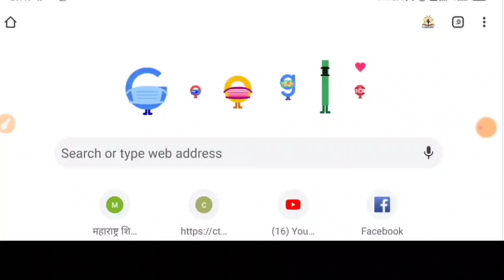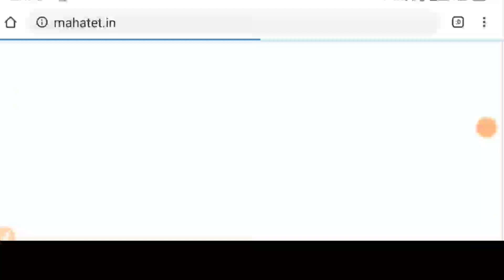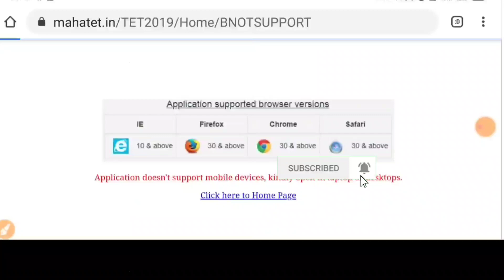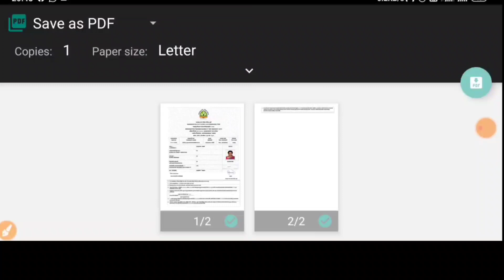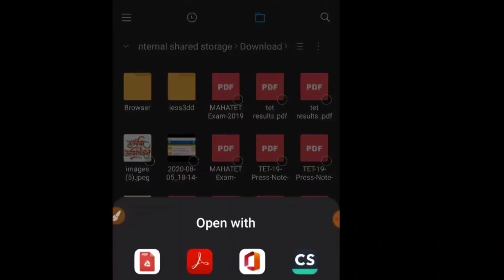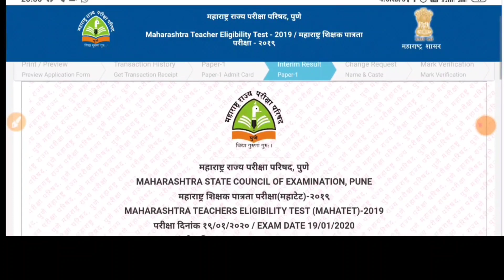Tet निकाल मोबाईल वर असा पहा !pdf file अशी डाउनलोड करा